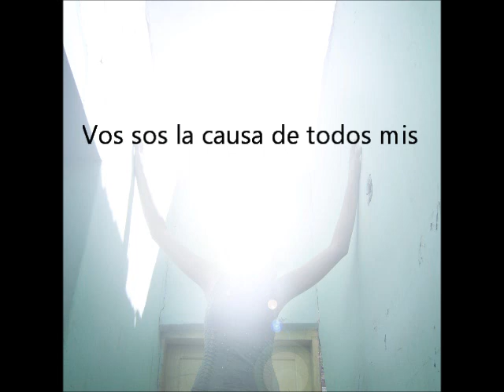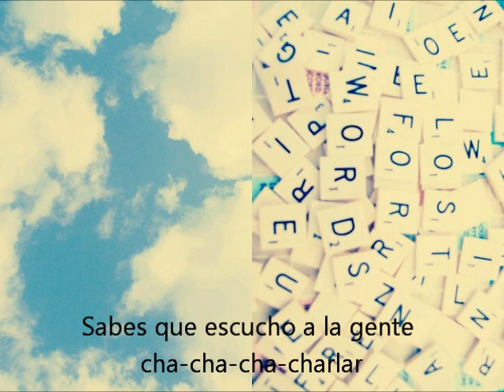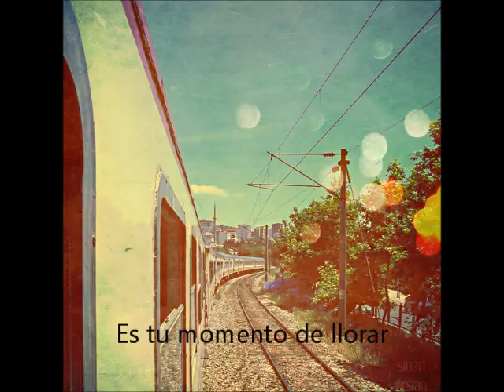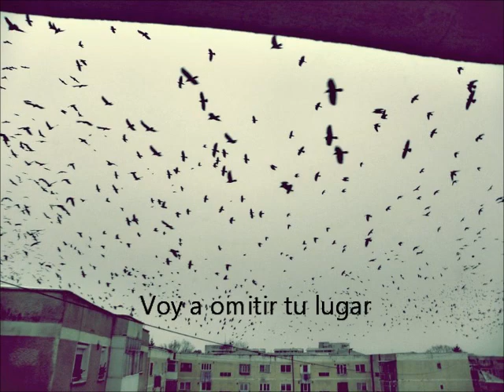Cat Power - Don't Explain (subtitulado español)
Don't Explain es una canción de Billie Holiday. Esta canción es interpretada por Charlyn "Chan" Marshall y aparece en el álbum Jukebox (2008) .